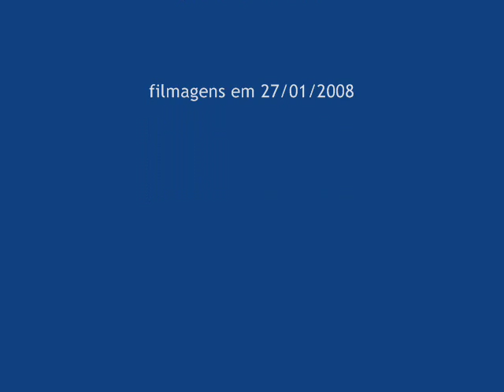Passeio por Lille com Rubens!!! Promenade avec Rubens!!!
Mais um pouco da cidade, agora com sol e  estrelando Rubens!